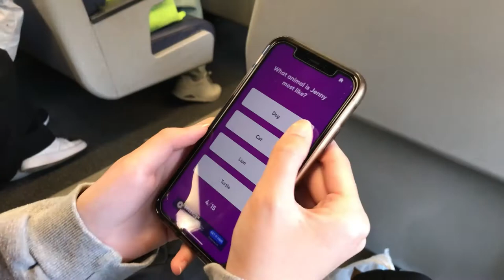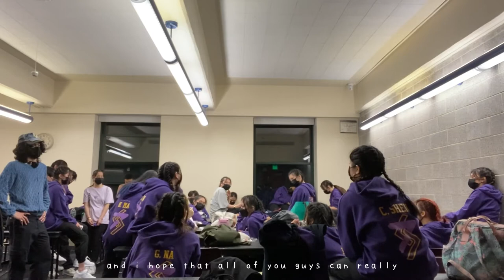vlog #43 | stuy legacy | illusion 2022 💜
the last competition of the season and my last competition as legacy... 🥺🥺 it's kind of crazy to think about considering the past 4 years, but this season has been a good one and i can't imagine having spent my last with anyone else ❤️ i promise i'll get the compilation vlogs out soon LOL but in the meantime, hope you enjoy! 🤗

❁ ootd ❁
blue top from yesstyle
gray sweatpants from yesstyle
hair clips from amazon
white sneakers from nike